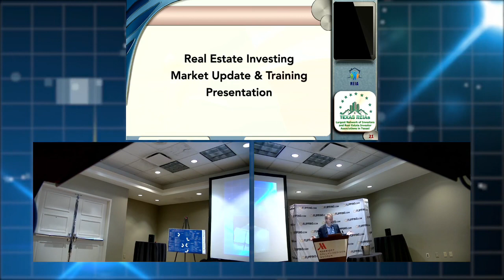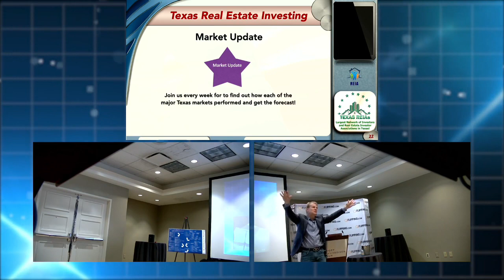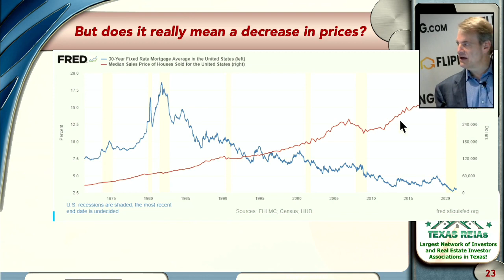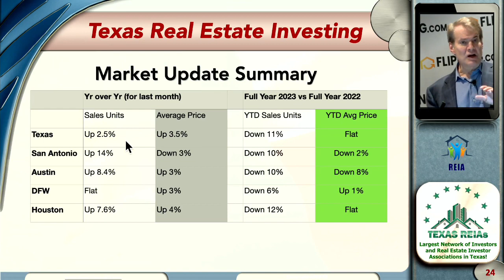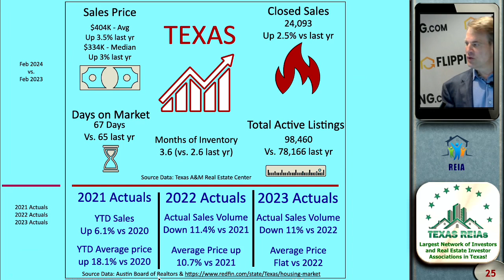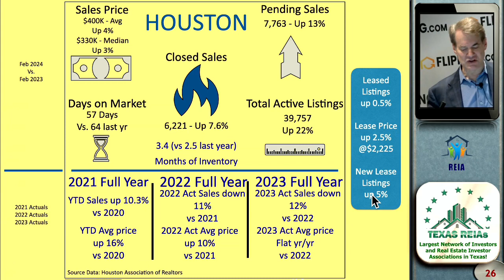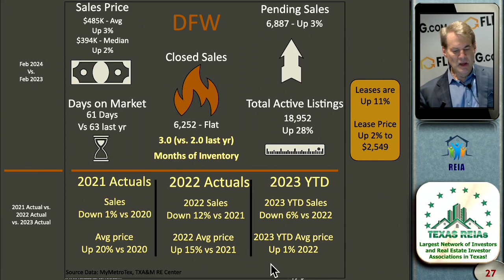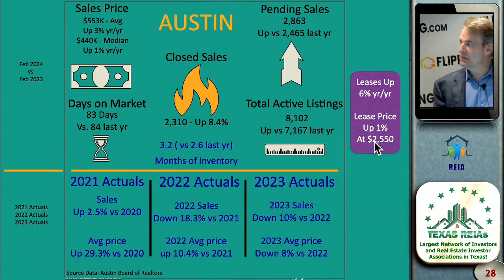Texas REIAs Market Update - April 09, 2024